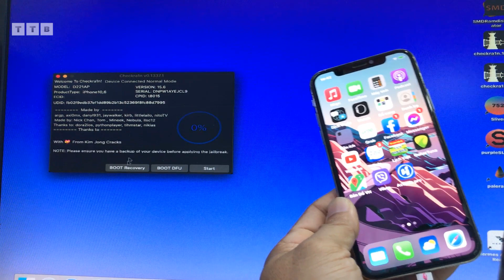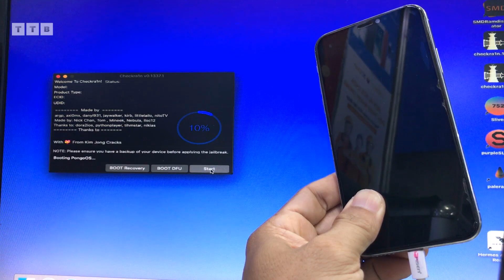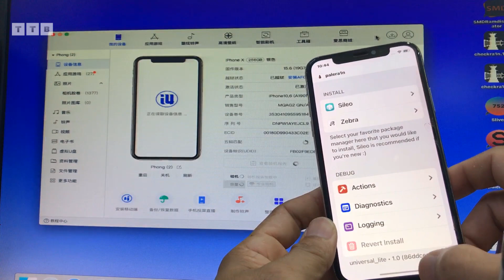[macOS] Checkra1n iOS15-16.5 | Jailbreak 1 Click | install Palera1n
Cách Jailbreak iPhone X iOS 15, 16 nhanh & đơn giản nhất | không cần USB | cài Sileo | Filza | By CheckRa1n 0.13.3